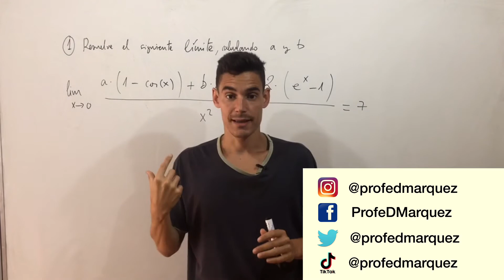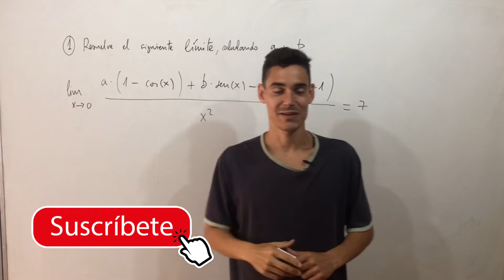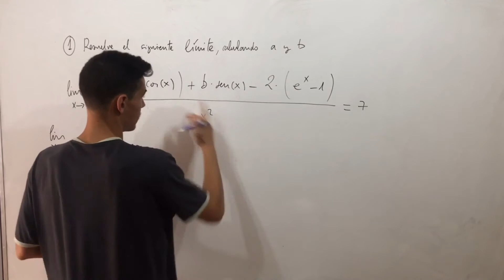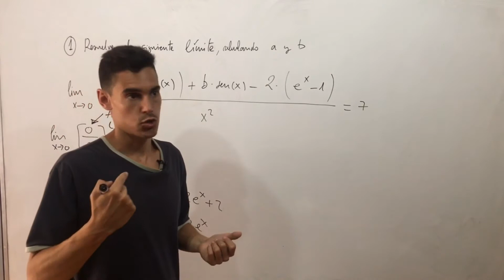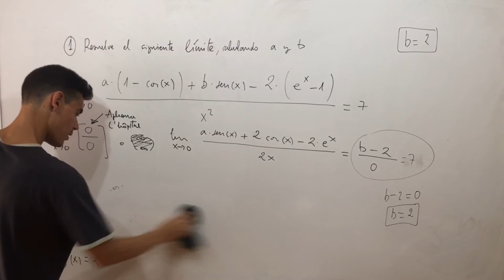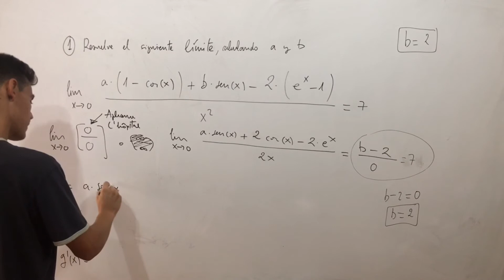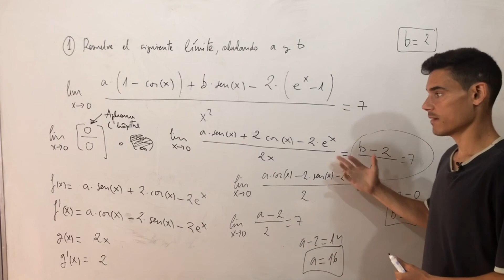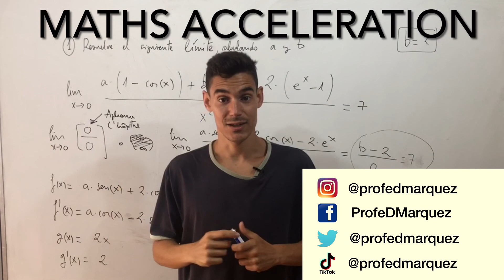LÍMITES CON LA REGLA DE L´HOPITAL - EJERCICIO DE SELECTIVIDAD RESUELTO PASO A PASO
¿Sabes resolver límites por L´Hopital? Y si te cuento que con este video vas a aprender a hacerlo si o si y además con un parámetro.

En este vídeo Diego Márquez da una clase sobre hallar límites por L´Hopital, a nivel de Bachillerato y Selectividad.

 Para ello, Diego realiza un ejercicios, todo ello explicado paso a paso para que no te pierdas en ningún sitio.